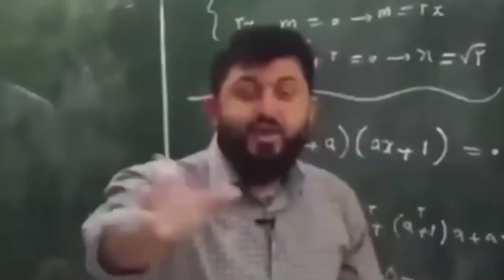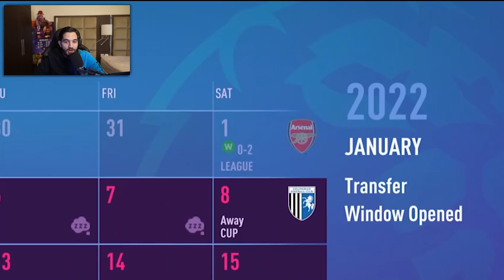چالش تایمینگ کریر💎 با علی زلزله🔥با تیم 🔷منچسترسیتی🔷+مجازات : عجب ویدیو سمی شد😂😂😂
رفقا تو این ویدیو میریم برای چالش تایمینگ کریر با علی زلزله عزیز🙏👀برید ببینید امیدوارم حالشو ببرید ❤️